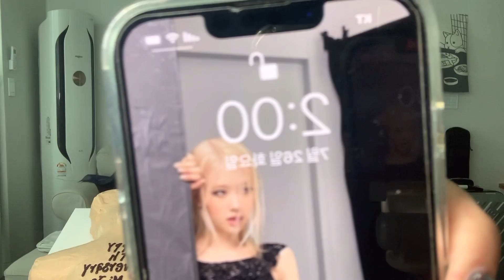지금 바로 모든음원사이트에 '김미정'을 검색 해 보세요~!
♡︎Kim Mi Jeong♡

촬영 : 아이폰 xs
편집 : vllo

귀엽고 맛있는 케이크 보내주신
카페 레이어드 대표님 감사합니다💕